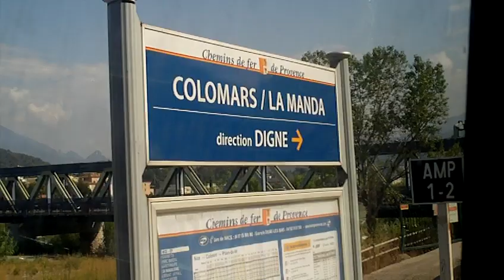astrôpôte mn 41 sur la cam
Que le Règne Vienne sur la 202 !